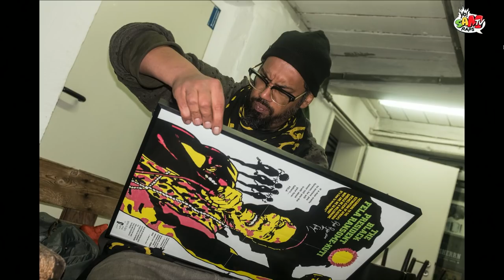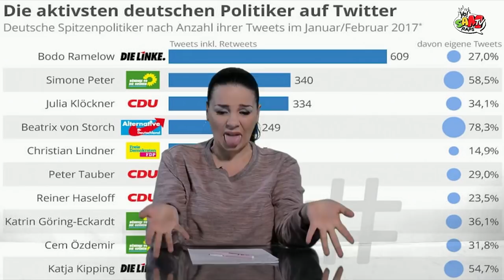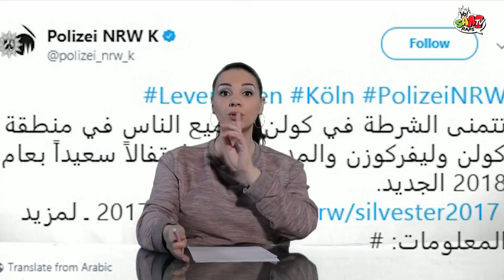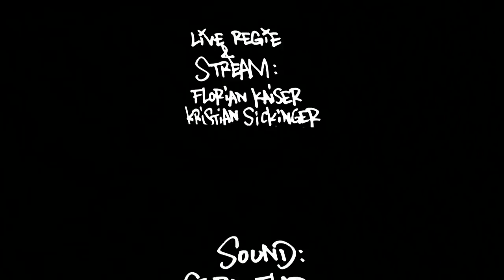Samy Deluxe - Yo! Sam TV Raps (Folge 4)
Die komplette 4. Folge von YO!SAM TV RAPS jetzt auf Youtube!
Mit MEGALOH & der BSMG Crew und Benaissa Lamroubal.
So wie derbste Auftritte von Estikay, IFY KNOWS, Booz, Babooonz und Horst Wegener..

YO! SAM TV RAPS
von & mit Samy Deluxe

Location
Restaurant
GEFUNDENES FRESSEN
Markstraße 130 / Hamburg

Produktion & Redaktion
Samy Deluxe
Charlotte Richter-Kiewning
Sebastian Winkler
Janick Zebrowski

Live Regie & Stream
Florian Kaiser
Kristian Sickinger

Kamera
Florian Kaiser
Raphael Zschätzsch

Sound
Stefan Flad

Szenenbild
Karin Stebler

Danke an:

NBA2K

und

Die Wäscherei Hamburg
Samsung
Im Viertel Hamburg